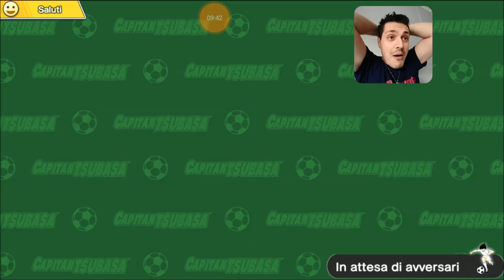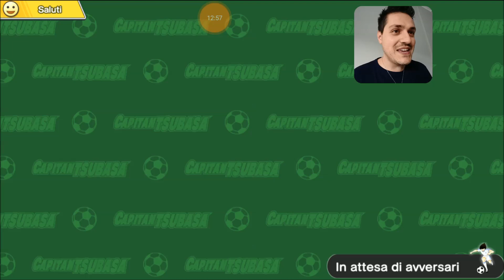Barde Vs. ...? Episodio 52 ( Captain Tsubasa Dream Team )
Ma. cioè. boh. Io a volte sto' gioco non lo capisco! 😅

PS. lo spezzone con Deadpool è stato preso da un video del mitico Aldo Jones. E' italianissimo ed è semplicemente IL MIGLIORE in questo genere di montaggi!

Pace belli !